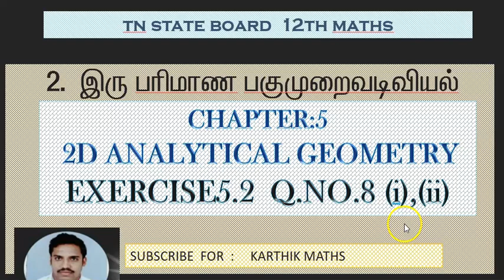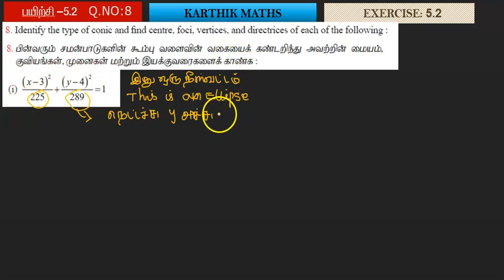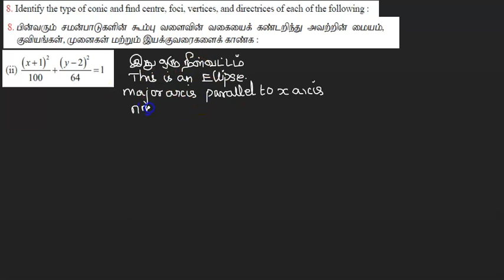EXERCISE 5.2 Q.NO.8 (i),(ii) | 12TH MATHS TN | UNIT:5 2D -ANAL GEO-2 | SOLUTION TM AND EM